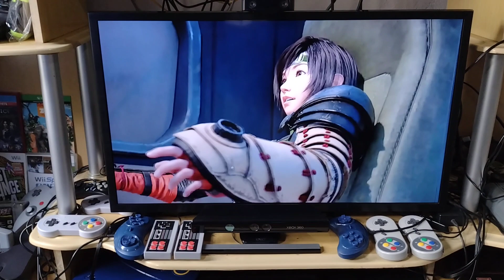Final Fantasy Rebirth 🤩 Upiiiiiiiiii Vitória SEMPRE 🌀